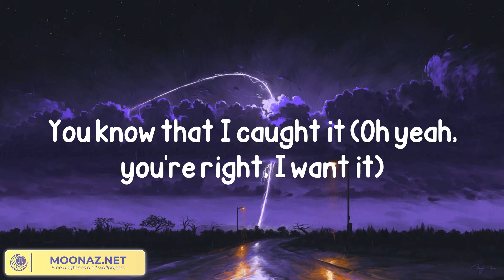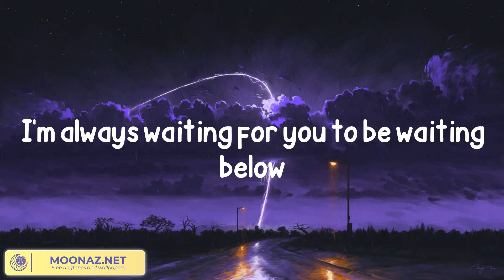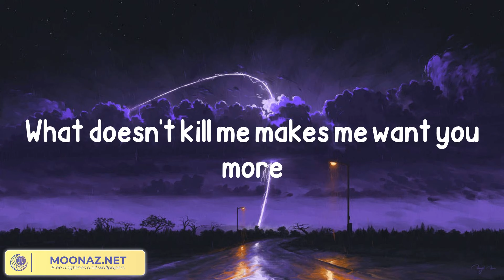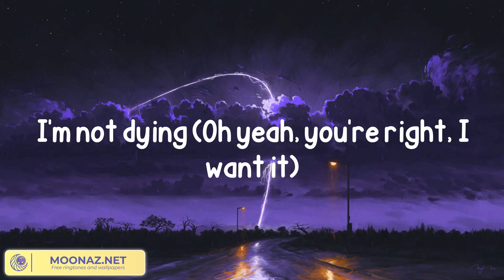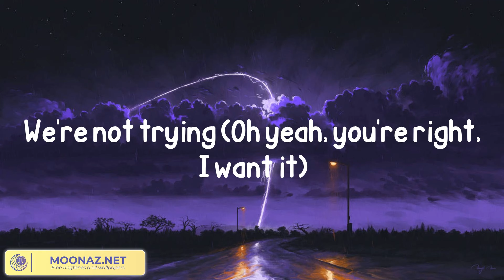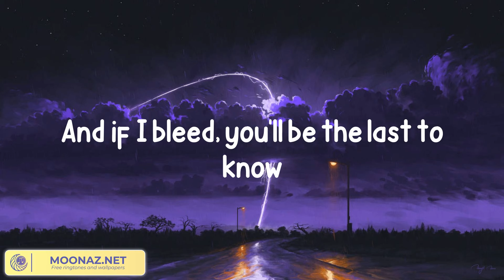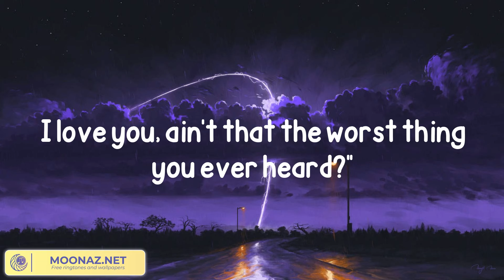Taylor Swift - Cruel Summer (Lyrics)